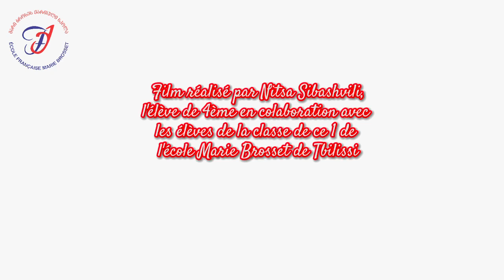Présidente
École Marie Brosset/ 0176 Tbilissi/Georgie.
Dans le cadre du concours vidéo jeunesse "Buzzons contre le sexisme" saison 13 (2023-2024)